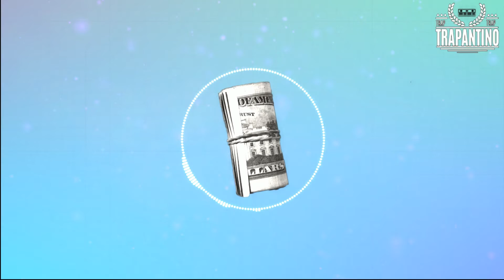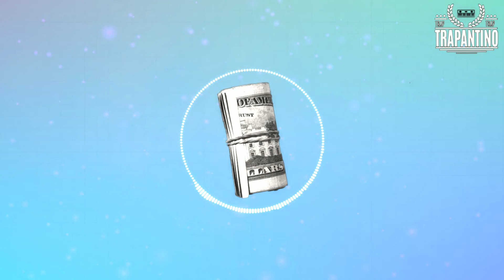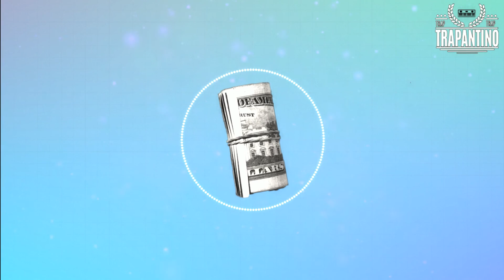[FREE] This Bitch (Playboi carti x Lil Tecca type beat)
(Instant delivery)
The free version of the beat is available for subscribers and for non-profit use only (YouTube or Soundcloud use with NO monetization).

The Details are below:

You cannot stream your song made with the free version of the beat on such streaming services as Spotify, Apple Music, Itunes, AudioMack, etc. If you want to do so, you need to purchase the beat on my website( The link is above). Purchasing the beat on my website you're getting the untagged and uncompressed version of the beat in high-quality, which allows you to get maximum from the beat. And it also make your song sounds much better and professional.